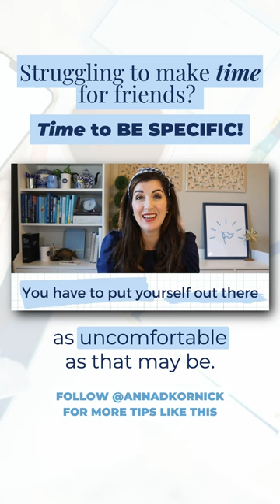How to Make Friends as a Adult (EVEN If You're an Introvert!)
Years ago when I moved to DC to work on The Hill, I left behind an amazing group of friends in Baton Rouge.

Because I spent so much time working at my job as a congressional scheduler (I was literally managing every minute of my boss’s day), it was really hard to make new friends. Between work, more work, and occasionally sleeping, it felt like there was never any time to relax.

Then suddenly, the only people in my social circle were the people I worked with. I missed having connections like I did in Baton Rouge. It would be years before I made more friends and found my groove.

And because I know you’re probably busy up to your eyeballs, too (aren’t we all?!), I wanted to talk about adult friendships and how to make time for them even in life’s busiest seasons.

If you want to learn more about why it’s so dang difficult to make friends as an adult and how you can branch out and try to make new connections/keep the ones you have strong (yes, even as an introvert!), then be sure to check out my latest video over at the link in my bio!

⚡️Need help managing chaotic weeks and busy schedules? Grab my Get a Game Plan workshop + weekly planning template